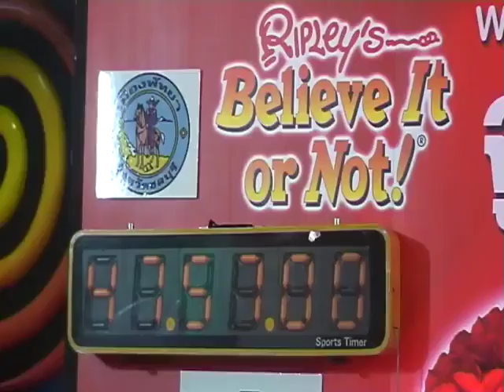komchadsnew : จูบมาราธอน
komchadsnew : คม ชัด ลึก : จูบมาราธอน